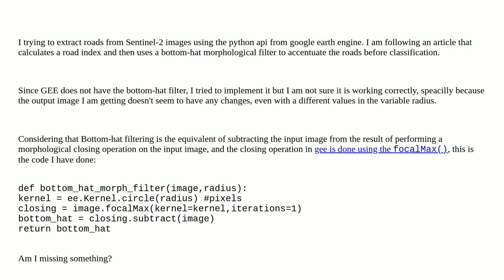How to apply Bottom-Hat filter to an Image in Google Earth Engine?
A special thanks goes out to the community

  google-earth-engine-python-api google-earth-engine sentinel-2 google-earth-engine-javascript-api